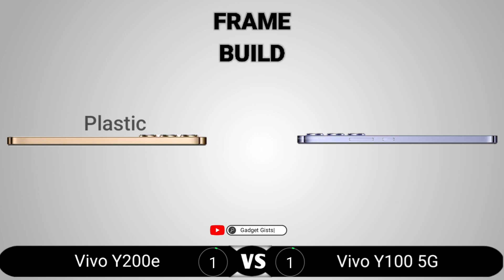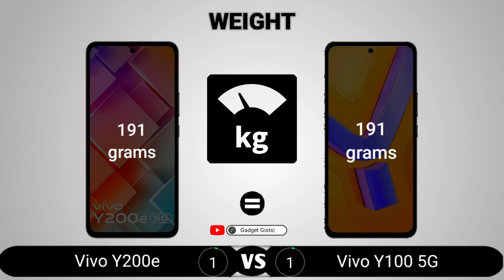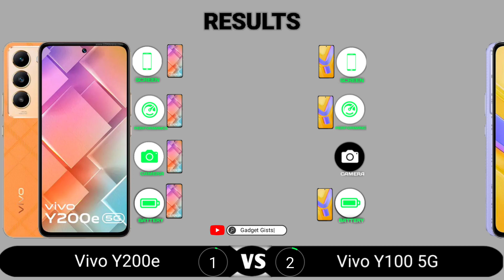Vivo Y200e vs Vivo Y100 5G IND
Vivo Y200e vs Vivo Y100 5G IND || Full Comparison - Which one is Best?